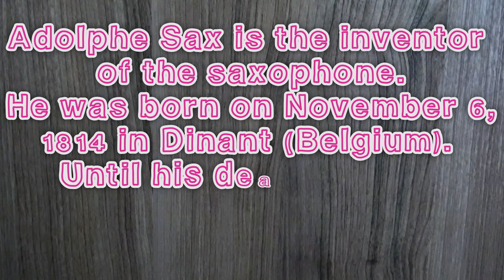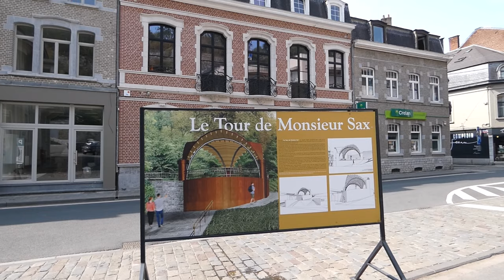Adolphe Sax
Adolphe Sax is the inventor of the saxophone. He was born on 6 November 1814 in Dinant (Belgium). Until his death in 1894, music was the central theme of his life.